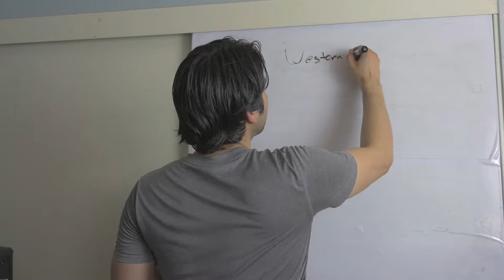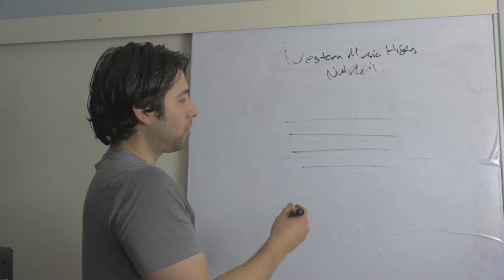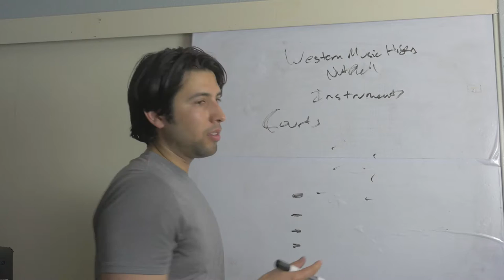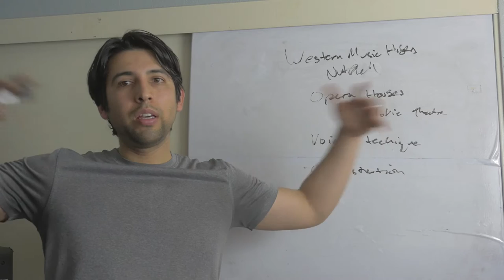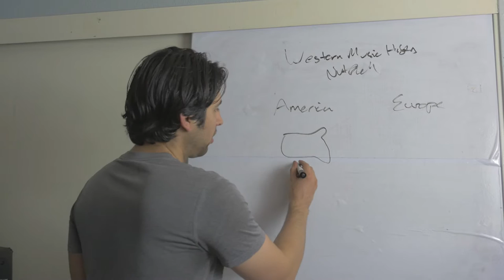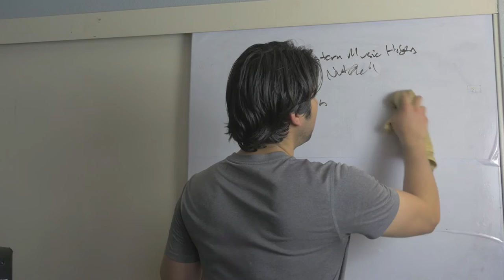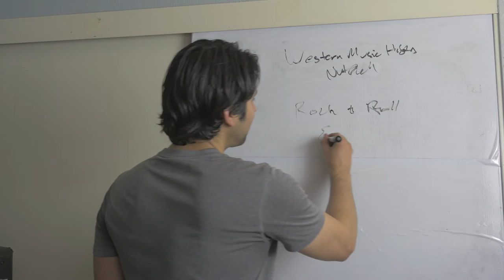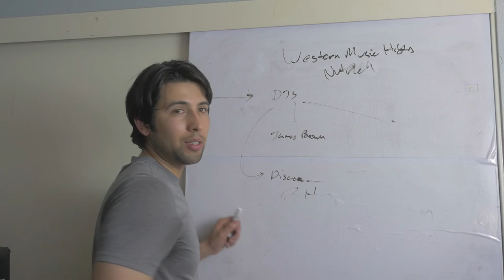Western music history in a nutshell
GUSTAVO ADOLFO URIBE 🎙️🎧🌮

Gustavo explains the development of Western music from the monks to the rappers.